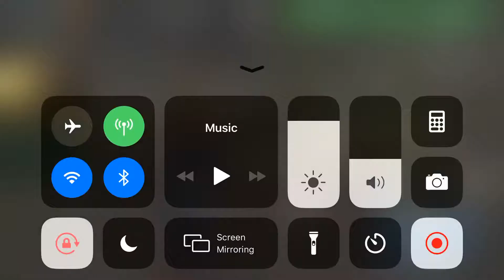Amazing Spiderman 2 (gloud games) (search yifan shi in developers if you’re not on Android)